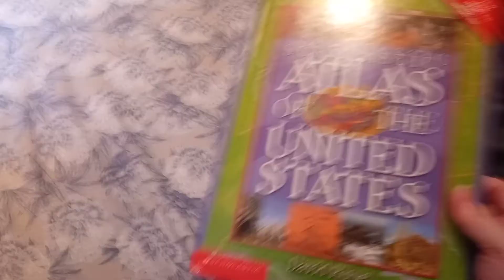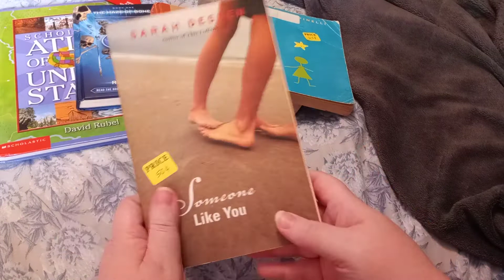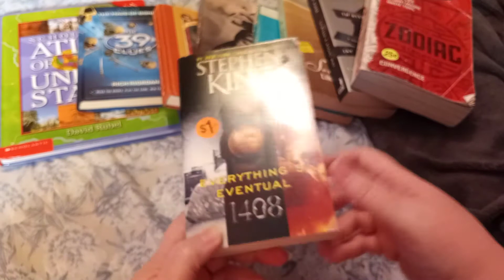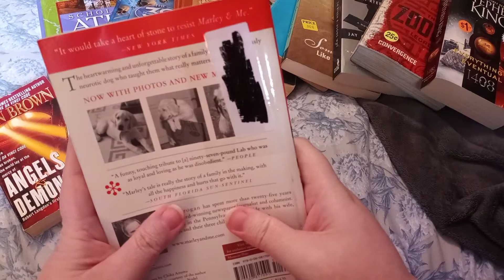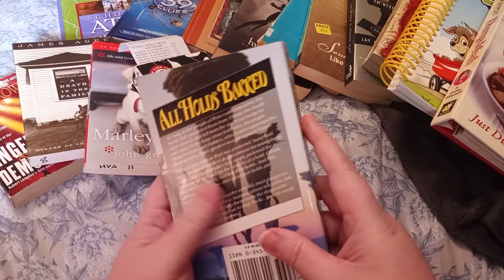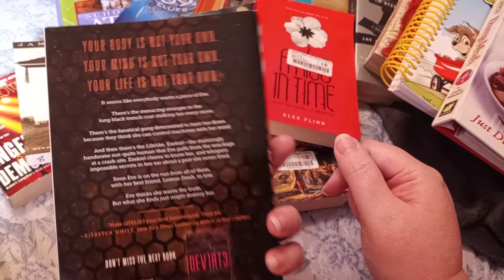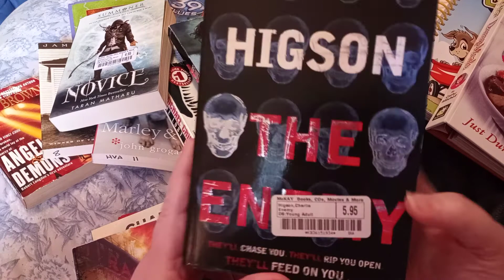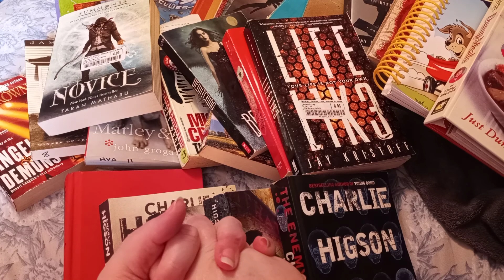Yard Sale and McKay's Book Haul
The used books I bought at yard sales and McKay's used book store.